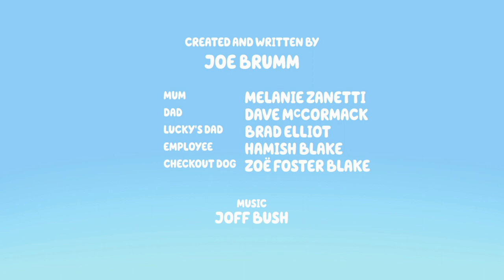Bluey Music: Hammerbarn Unknown Track 2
Composed By: Joff Bush

Plays in:
Hammerbarn